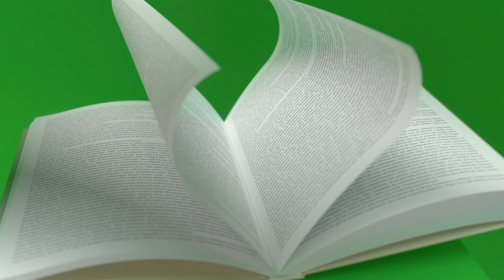Mérite cantonal vaudois 2019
Le Mérite cantonal est une distinction officielle permettant d’honorer toute personne dont l’activité rejaillit sur le canton de Vaud dans une mesure exceptionnelle et contribue ainsi d’une façon significative à son rayonnement.

vd.ch/merite-cantonal

Réalisation de l’animation : Vandy studio, Lausanne.